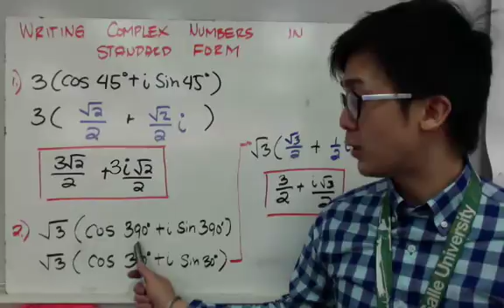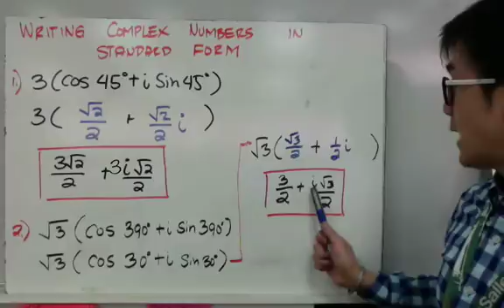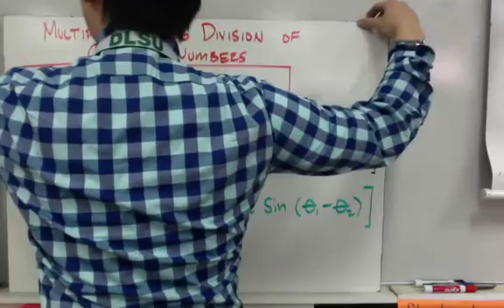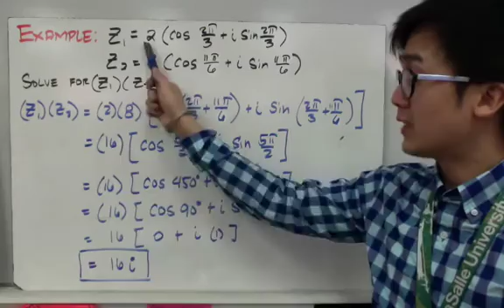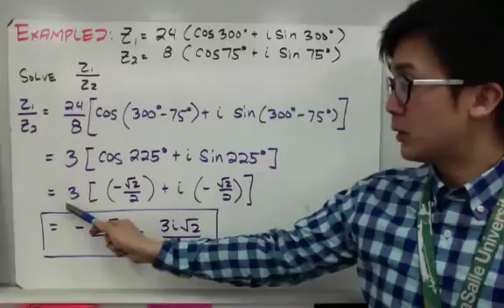TRIGONOMETRY: Multiplying and Dividing Complex Numbers in Trigonometric Form in Filipino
Aralin tungkol sa pag-multiply at pag-divide ng mga complex numbers na nakasaad sa kanilang trigonometric form. Ang pag-multiply at pag-divide ng mga complex numbers na nakasaad sa kanilang trigonometric forms ay parang katulad lang ng pag-multiply at pag-divide ng mga complex numbers. Gawin lamang real values ang mga trigonometric values para magawa ang mga kailangang gawin.

0:06 3(cos45 + isin45)
1:12 sqrt3(cos390 + isin390)
3:53 Solve for (z1)(z2)
5:54 Solve for z1/z2